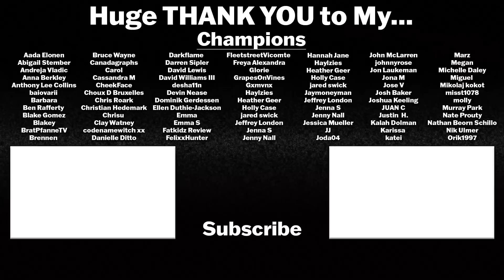ANDOR 1x9 Reaction! "Nobody's Listening!" | STAR WARS | ROGUE ONE | DIEGO LUNA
"Under the unblinking scrutiny of the Empire within a high security prison, Cassian must surreptitiously work to plan his escape. The Imperial Security Bureau keeps digging for answers on Ferrix!"

Intro: 0:00
Reaction: 1:51
Discussion: 17:41

"Andor is an American television series created by Tony Gilroy for the streaming service Disney+. A prequel to the Star Wars spin-off film Rogue One (2016), the series follows thief-turned-Rebel spy Cassian Andor during the five years before the events of the film.

Diego Luna executive produces and reprises his Rogue One role as Cassian Andor. Genevieve O'Reilly, Stellan Skarsgård, Adria Arjona, Denise Gough, Kyle Soller, and Fiona Shaw also star."